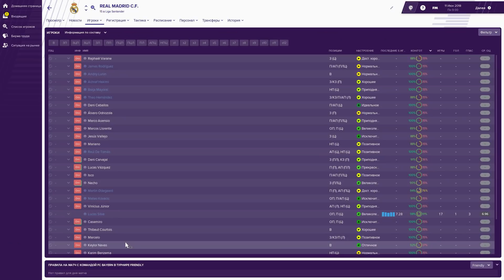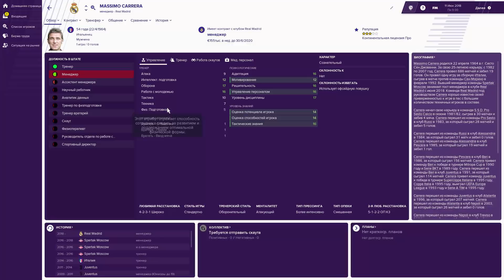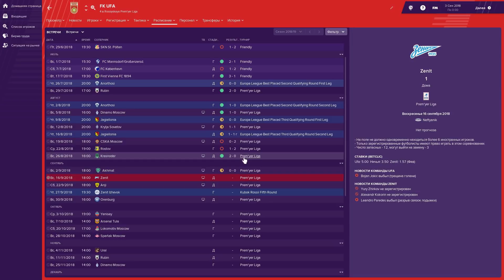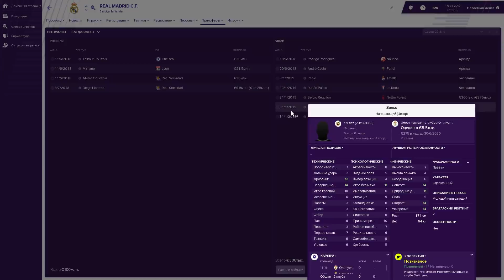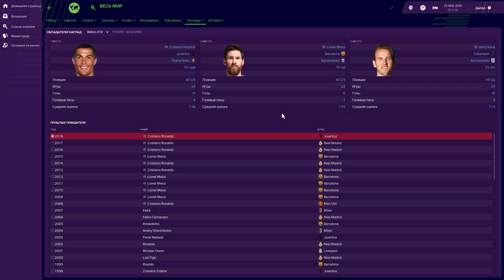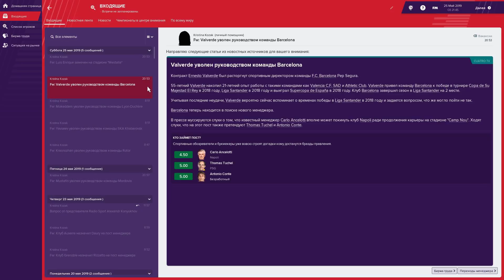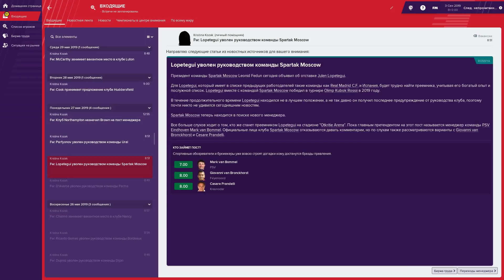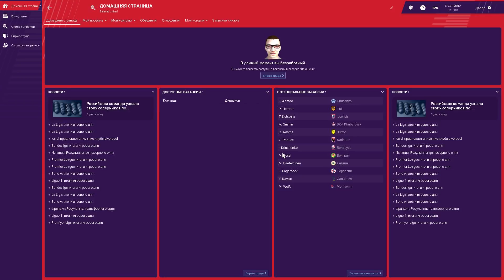FM-Эксперимент. Лопетеги в Спартаке - Каррера в Реале